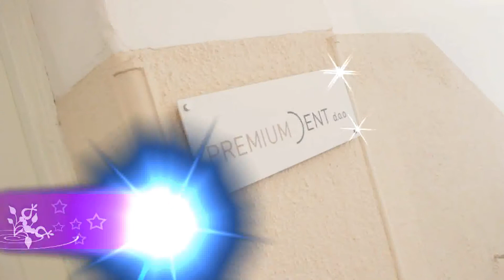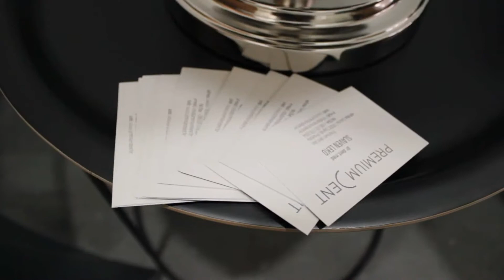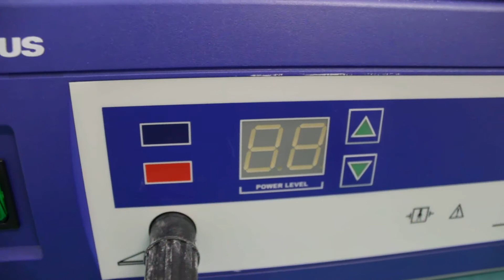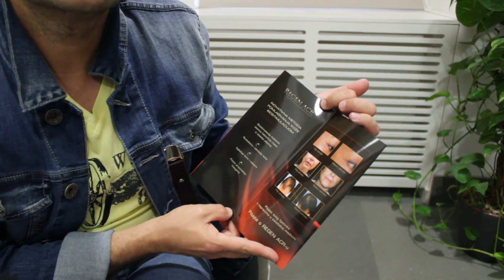Celebrity makeover by Boris Kosmač gošća MAJA BLAGDAN - POLIKLINIKA PREMIUMDENT